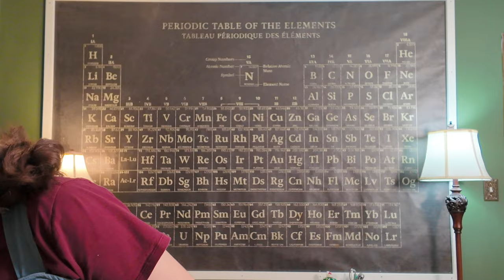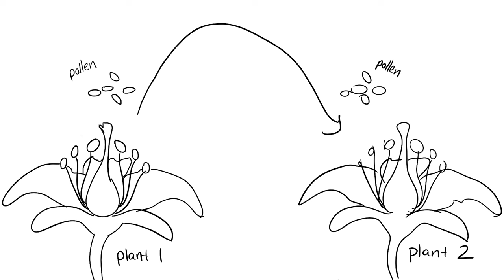Why are cranberries so strange?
It's the day after Thanksgiving and we're talking about the star (okay not really) of the show; the cranberry! Cranberries may be a polarizing food on the Thanksgiving table, but they are a staple and honestly just a little bit weird. Join me as I talk about the science of the cranberry and maybe invent a new game.